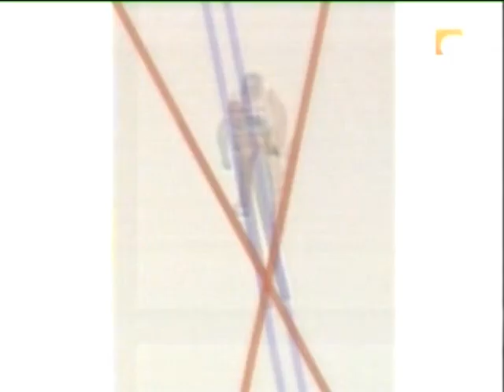Ski jumping V style history / Smučarski skoki - V stil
Zgodba o pionirju V skakalnega sloga Janu Boklövu.
The story of a pioneer in ski jumping V style Jan Boklöv .